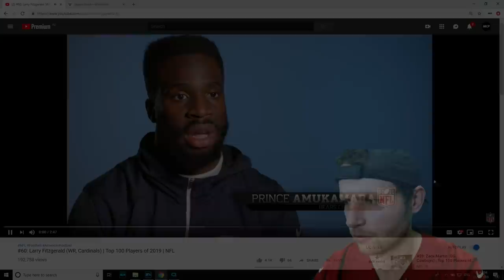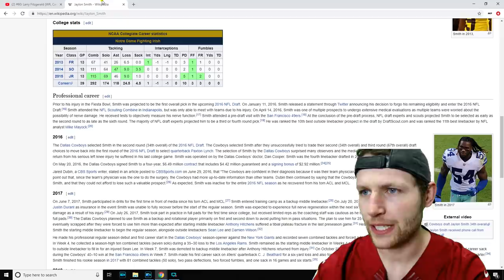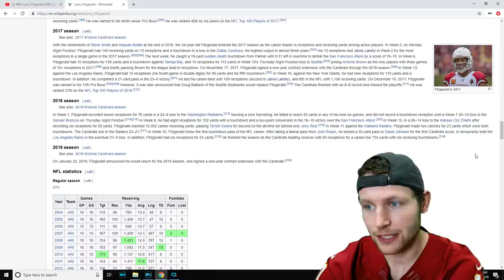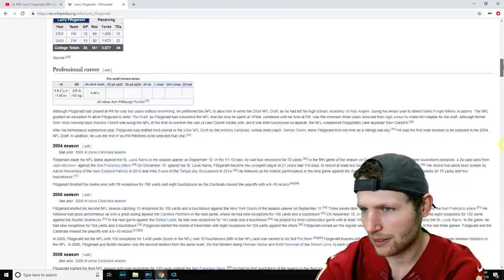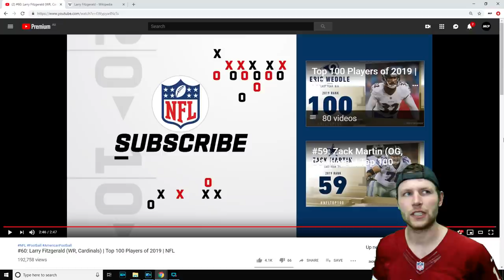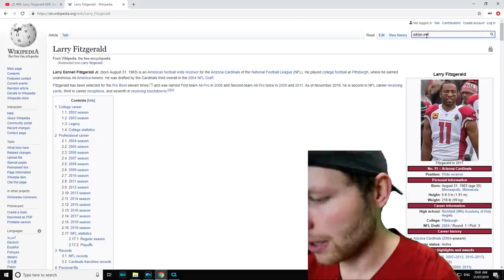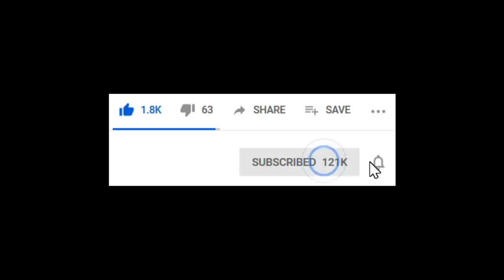Rugby Player Reacts to LARRY FITZGERALD (WR, Cardinals) #60 The NFL's Top 100 Players of 2019!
In this video I take a look at #60 on the list of The NFL's Top 100 Players of 2019, LARRY FITZGERALD! (Wide Receiver, Arizona Cardinals)